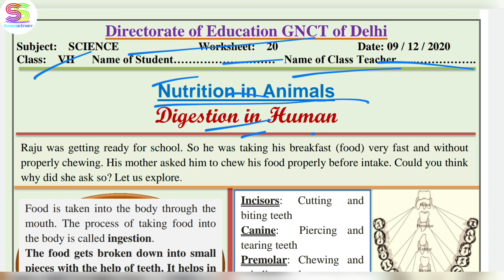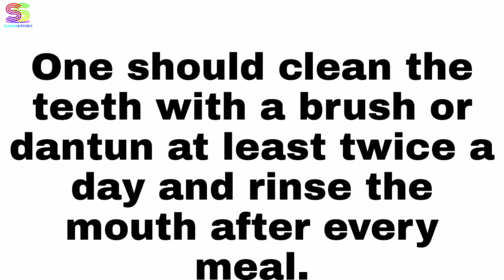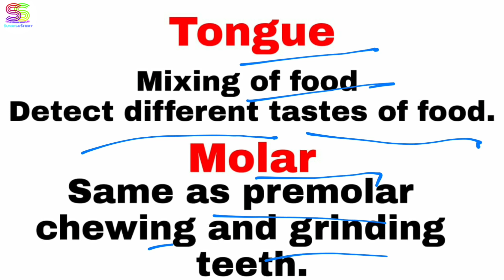Worksheet no. 20 ONLY ANSWERS Date 09-DEC-2020 Class 7 th Sub :- SCIENCE ( ENGLISH MEDIUM) DOE